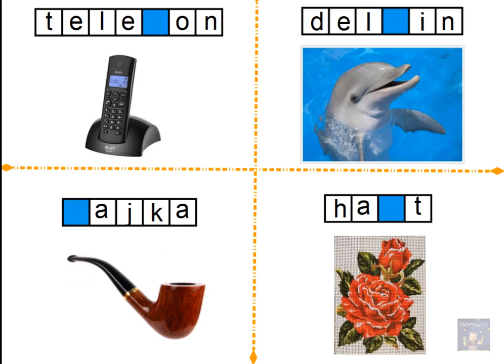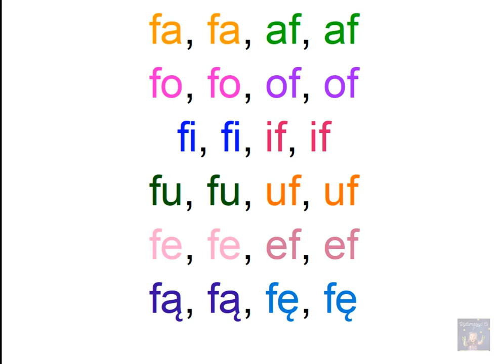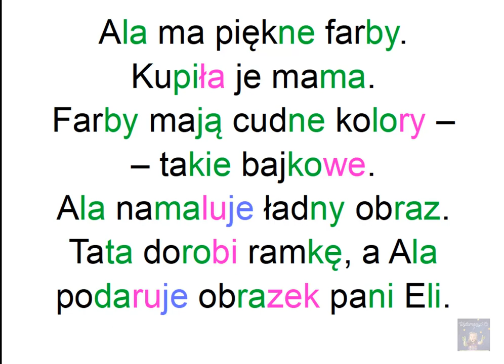NAUKA CZYTANIA I PISANIA - WPROWADZENIE LITERY F 😊